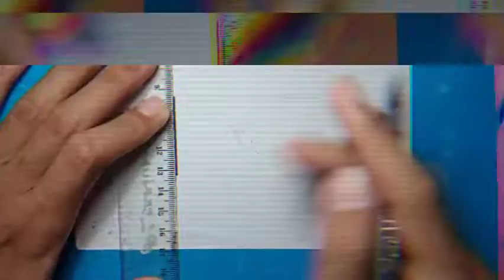How to draw the French Guiana National Flag | Cara menggambar Bendera Nasional Guyana Perancis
Menggambar Bendera
Menggambar Bendera Negara
Cara menggambar Bendera
Cara menggambar Bendera Guyana Perancis
Cara menggambar Bendera Nasional Guyana Perancis
Cara menggambar Bendera Negara Guyana Perancis
Menggambar Bendera Negara Guyana Perancis
Menggambar Bendera Nasional Guyana Perancis
Menggambar Bendera Guyana Perancis
How to draw the French Guiana Flag
How to draw the French Guiana National Flag
Drawing of French Guiana National Flag
Drawing of the French Guiana National Flag
Drawing of French Guiana Flag
How to draw a Flag
Drawing of Country Flag
Draw a Flag

Sekian

Terima Kasih